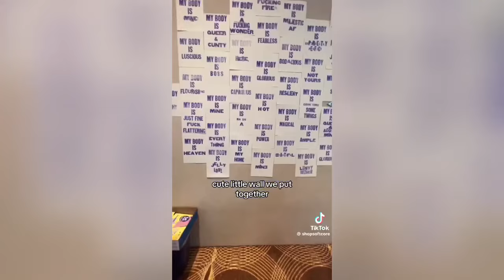What is FAT CON? America's Downfall CELEBRATED at Seattle's BIGGEST Event